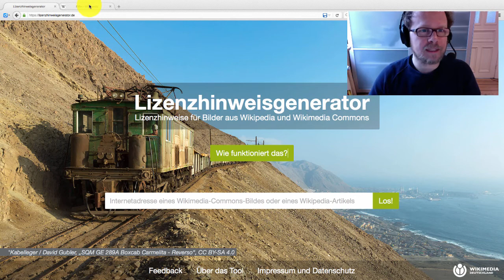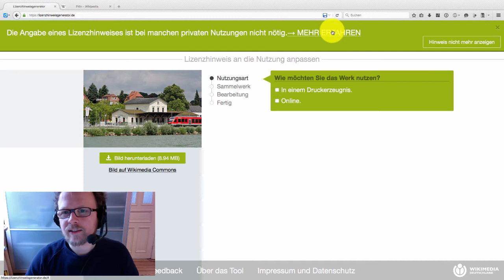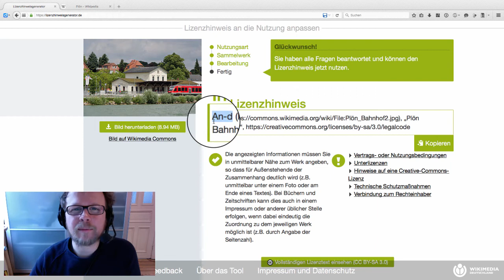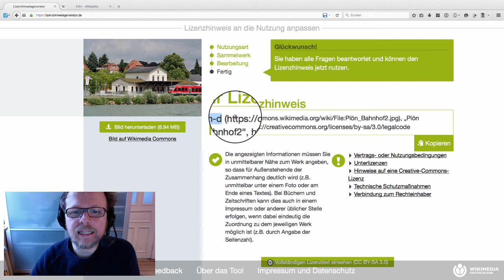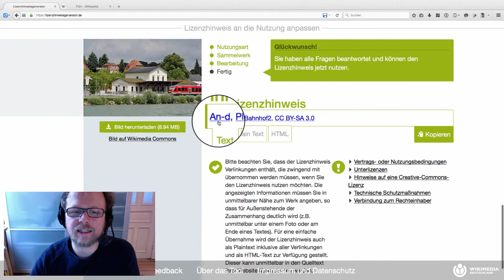Der Lizenzhinweisgenerator für Bilder aus Wikipedia und Wikimedia Commons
Wikimedia Deutschland hat lizenzhinweisgenerator.de gestartet. Das Tool soll helfen, die Lizenzhinweise korrekt zu formulieren, die man braucht, wenn man ein Bild aus Wikipedia bzw. deren Medienarchiv Wikimedia Commons weiterverwenden möchte.